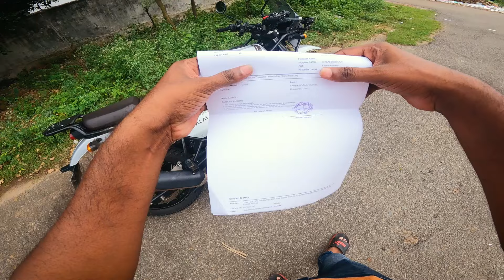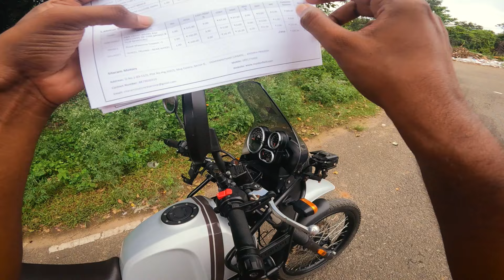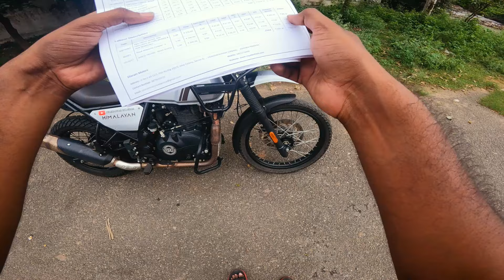FRONT TYRE RIM CRACKED || 20,000 Service For Himalayan 411 || INSTRUMENT CLUSTER GONE || TELUGUVLOG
hi frnds , Rollo has Completed Near to 20000 kms so far .i've visited service centre , where i've encountered some new problems .At last My sevice Bill Got me Blown Away . * Use Headphones For Better Audio Quality *